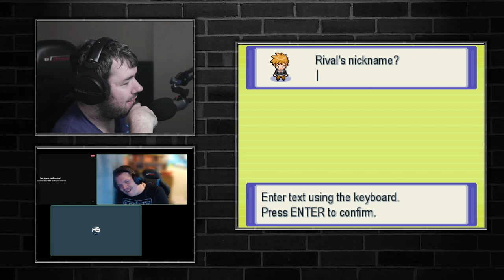Pokemon Infinite The Crash King But It's Hilarious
Twitter.com/HsPlaysYT